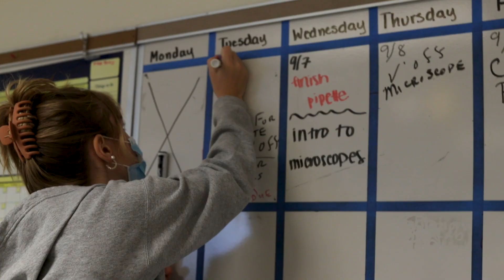Biomedical Technology & Research at Kent Career Tech Center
Biomedical Technology professionals use a combination of biology, medicine and technology to improve medical science, medical equipment and the diagnosis and treatment of medical conditions.